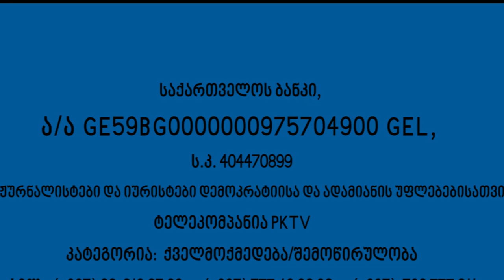კოტე ფორჩხიძე რუბრიკაში: "თქვენ რომ ქვეყნის მოქმედი პირველი პირი იყოთ.."- ჟურნალისტის კითხვები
ეს გადაცემა ჩაწერილია 2018 წლის 13 ოქტომბერს, თბილისში.

ტელეკომპანია PKTV გთავაზობთ გადაცემას ჟურნალისტ ქეთი სესიაშვილის ექსპრომტ საავტორო რუბრიკაში "თქვენ რომ ქვეყნის მოქმედი პირველი პირი იყოთ.."- ჟურნალისტის კითხვებს პასუხობს კონტრდაზვერვის ყოფილი მაღალჩინოსანი, ექსპერტი ეროვნული უსაფრთხოების საკითხებში, ანალიტიკოსი, თადარიგის პოლკოვნიკი კონსტანტინე ფორჩხიძე. ანუ ეს არის რუბრიკა " ინტერვიუ ქვეყნის "მოქმედ და არჩევნების შემდგომ პირველი პირთან" , ანუ რა კითხვები შეიძლებოდა დასმულიყო ხელისუფლების პირველ პირთან.
გადაცემას უძღვება ჟურნალისტი ქეთი სესიაშვილი. გადაცემა მონტაჟის გარეშე.

ქართველობა არ დაკარგულა, არ დაკარგულა ეროვნული მამულიშვილური მუხტი, მუხტი ბრძოლისა კანონიერი ხელისუფლების აღდგენის მოთხოვნით, საქართველოს (დამოუკიდებელი) დემოკრატიული რესპუბლიკის კონსტიტუციის (1991 წლის) საფუძველზე.

პირადად ჩვენ: ქეთი სესიაშვილი, ზაქარია როჭიკაშვილი, კონსტანტინე ფორჩხიძე, ჩვენს საინიციატივო ჯგუფის წევრებსა და მხარდამჭერებთან ერთად მზად ვართ ამ მამულიშვილური მოთხოვნით მოგმართოთ თქვენ: დროა ბრძოლისა და ქმედებისა!

ჩვენი სამშობლო სერიოზულ განსაცდელშია!

ჩვენი ლოზუნგია: რწმენა - ქრისტესი! მიწა - ქართველთა (საქართველოს შვილთა, განურჩევლად ეროვნებისა და რელიგიური აღმსარებლობისა (არა სექტანტთა)) ენა - ქართული! სამშობლოს სიყვარულს ფული არ სჭირდება!
დანარჩენს ამ გადაცემიდან გაიგებთ.

მამული , ენა, სარწმუნოება გვეძახის - მამულიშვილნო, შემოგვიერთდით, აწმყო თუ არ გვწყალობს, მომავალი ჩვენი უნდა იყოს. დიდება უფალს, გაუმარჯოს დამოუკიდებელი თავისუფალი საქართველოს ღირსეულ კანონიერ პრეზიდენტს!

დღეს კი - მგლების ხროვაა და ამ "საპრეზიდენტო" ორომტრიალში უკვე წინასწარაა ცნობილი, ტურის სოპრანო...

მაშ ასე, , ვიწყებთ ბრძოლას კანონიერი ხელისუფლების აღდგენის მოთხოვნით, რადგან თუ ამით არ დავიწყებთ, ტყუილი იქნება სოც. პოლიტიკის გაუმჯობესებაზე საუბარიც კი...
გვიყურეთ ჩვენ (silktv251-ე არხი; მაგთიკომზე (კავკასუსზე)-049-ე არხი; , myvideo.ge, youtube.com, tvbox; PKTV.GE) არ მოგატყუებთ! სულ მალე ჩვენი ტელევიზია კიდევ სხვა პროვაიდერებით გაიშვება, ასე რომ, გვიყურეთ ჩვენ!